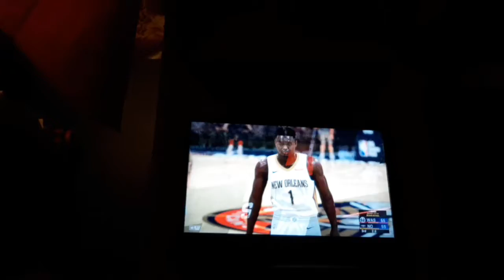Playing NBA 2K20 with Tucker!! I rage quitted 😠!!!!!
Also, don't forget to ring my bell ^ Hope you all are doing great and stay confident!

Musician: @iksonofficial

Musician: Jef